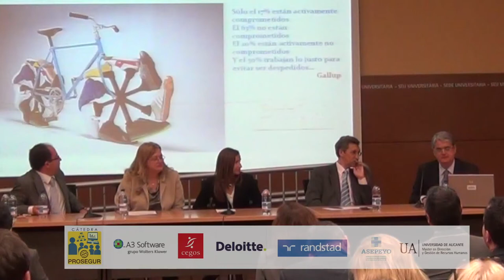Claustro Profesores Máster en Dirección y Gestión de Recursos Humanos 2013 | Debate